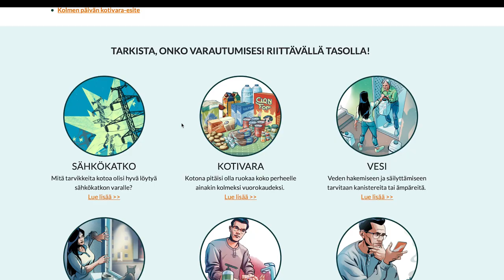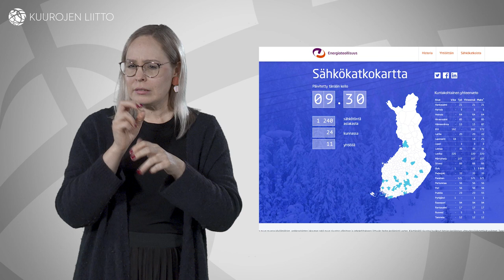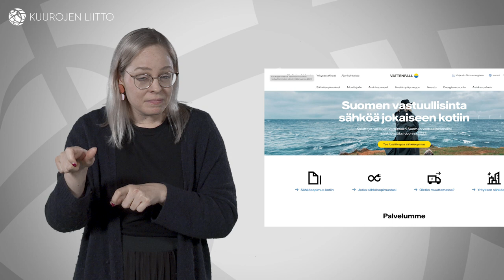Energiakriisi ja varautuminen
Energiakriisi, sähkökatkokset, varautuminen... Mitä ne oikeastaan tarkoittavat ja miten jokainen voi toimia oikein ja turvallisesti? Tässä ohjelmassa kerromme näistä asioista tarkemmin.

Haastattelussa Kuurojen Liiton aluetyöntekijä Mervi Nevalainen sekä johtaja Helena Torboli.

Ohjelmassa on tekstitys suomeksi.